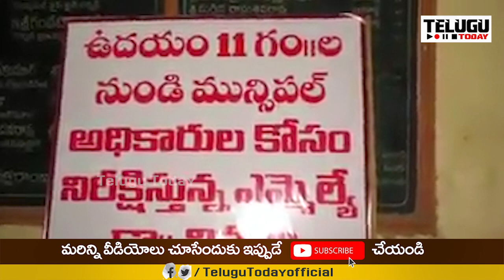ఎమ్మెల్యే నిమ్మల రామానాయుడు చేసిన పనికి ఏవరైనా హాట్సాఫ్ చెప్పాల్సిందే.. । Telugu Today